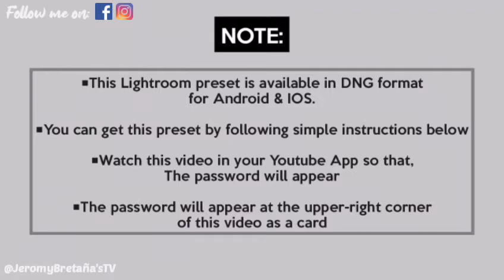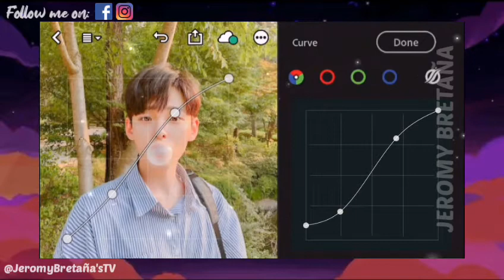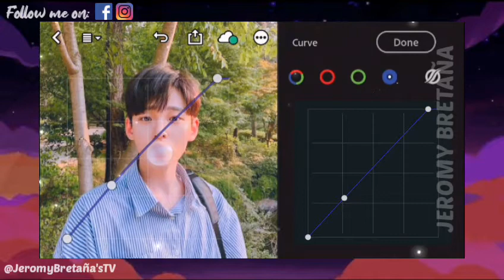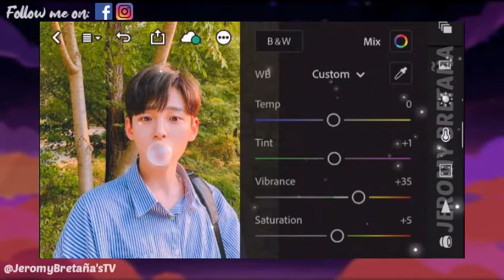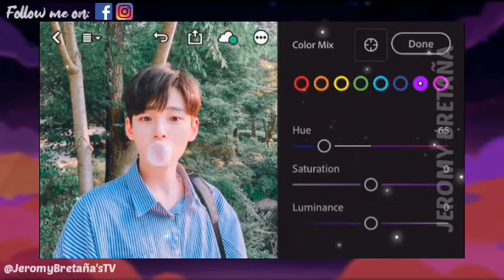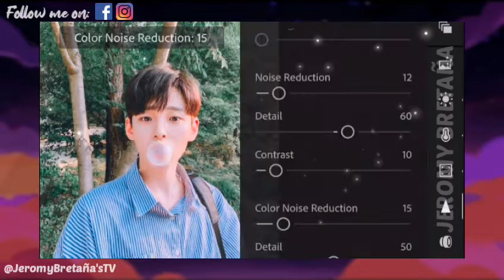HOW TO EDIT CATCHY PHOTO WITH LIGHTROOM PRESETS | FREE DNG AND FREE LIGHTROOM TUTORIALS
YEY! Welcome to Jeromy Bretaña's TV, I am so glad that you're here.

By the way, Hello friends👋 If you want me to make my very first vlog about myself, my experiences, my talents, my hobbies, and/or any tutorials beside having these lightroom presets, please3x help me grow first my Youtube Channel even upto atleast 1000 subscribers so that, I could now build my confidence and/or Passion to start vlogging on youtube. I know that vlogging is not easy because it contains yourself, your own content, own experiences and/or stories, own styles, and more, but I'll make it sure that Anyone who are watching my videos, they will be satisfied and/or entertained  about what I am posting on my Youtube Channel. I hope you understand my part😊 Thank you and God Bless you😍

" This Admission belongs to those people who supports me whole-heartedly from the beginning until the end. "

If you found this video helpful and wonderful please don’t forget to give it a thumbs up 👍 and don’t forget also to click the subscribe📌 and the notification bell button so that, whenever I upload some of my new videos you will be notified.

For more inquiries and suggestions just let me know, by leaving it in the comment box below📩📬🔎

□■□■REMINDER 1□■□■

Do not forget to credits my name once you will use this lightroom preset for your Photographs.

□■□■REMINDER 2□■□■

Do not sell, share, tweak or redistribute my newly made preset as your own. Kindly show your gratitude by not spreading it without my license. Please be respectful to me as the owner😊

This lightroom preset is available in DNG format that is suitable for both Android and IOS devices. You can get this preset for free by following simple instructions below👇

▪Watch this tutorial in your Youtube App so that, the password will appear.

For example:
So the final password will be: 1234👌

Sorry for this Behavior, but I know that you can get this lightroom preset If you have your High Patience. I hope you have enjoyed watching this video, Saranghaeyo💖😊✌

□■□■2 WAYS TO GET THE PRESET□■□■

[1] Follow the tutorial to get the settings (Take some screenshots if you do)
[2] Watch the whole video so that you can't skip the password. Be attentive to get those 4-digit number. After all, Tap the DNG link below and type the password as to what being shown.

It is important to understand that there are no ideal settings for all images. Well, I tried to choose the right photographs under different lightning conditions with different equipment. So sometimes, little adjustments will be necessary.

IG Personal Acct: _Jbretaña

🎧 BACKGROUND MUSIC 🎧

🎵 Track Info: Title: We've Got Time by LiQWYD Genre and Mood: Dance & Electronic + Funky